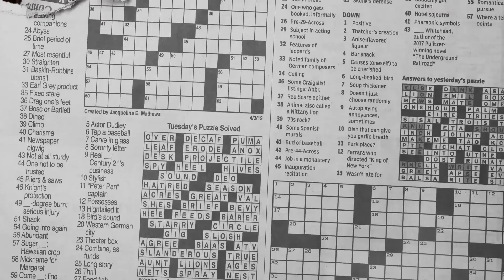FOODTOPIA 2022 [CORTES #10]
Foodtopia é um programa comandado pelos chefs Jimmy Ogro e Igor Mauricio Barreto onde em um papo informal com os nossos convidados, com pitadas de bastidores e sempre trazendo a comida como ponto central, queremos fazer com que os ouvintes e espectadores conheçam tudo que rola para levar comida até a mesa.

CONVIDADO
Frédéric De Maeyer